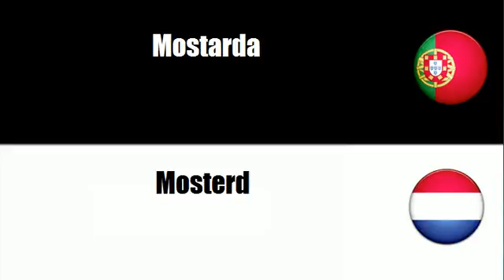Português+Holandês = Molho de soja